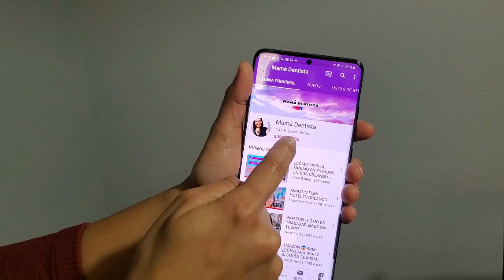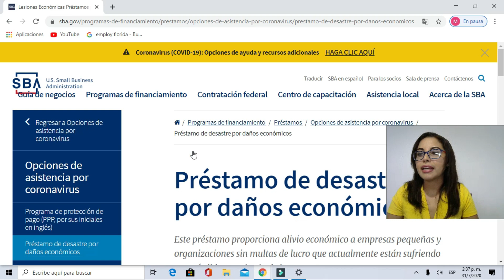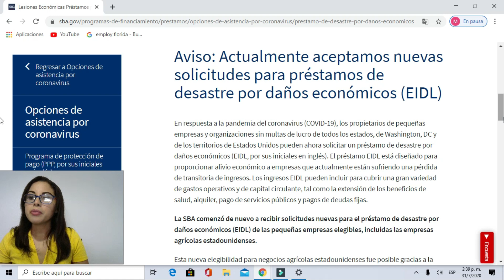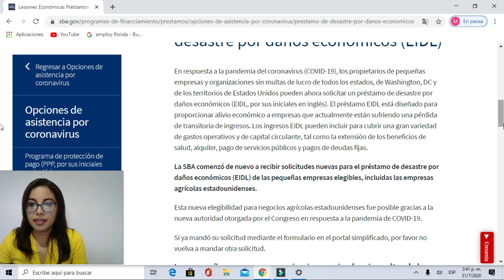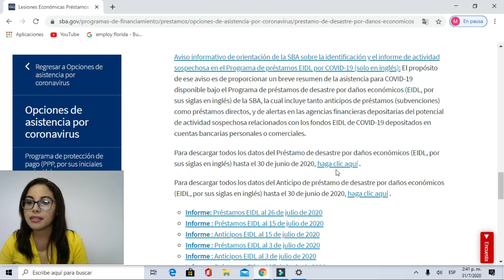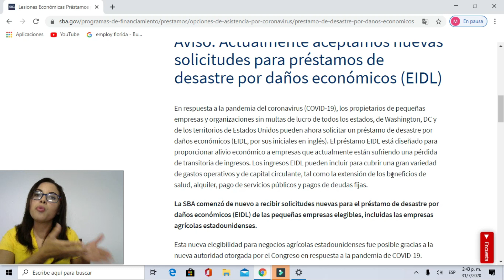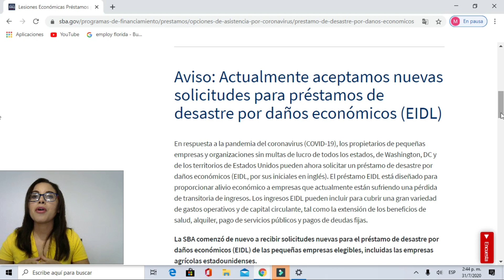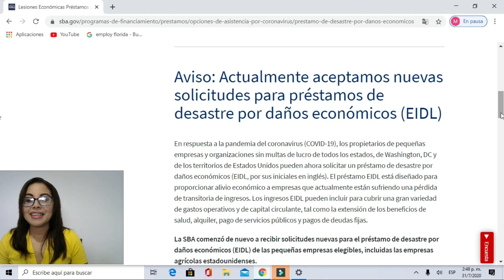PARA QUÉ PUEDO USAR EIDL?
Hola amigos por acáles dejo el video en que se puede usar el EIDL porque varios tienen dudas y no queremos incurrir en delitos.
Les mencioné en que se puede usar y en que no.